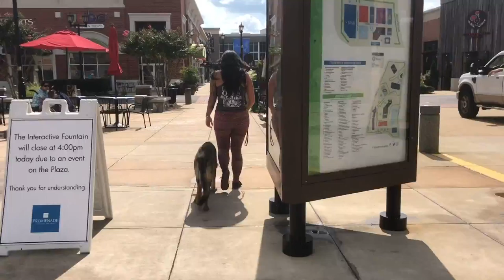Nepu: 6 Month German Shepherd | Off Leash Obedience | Northern Virginia Dog Trainers